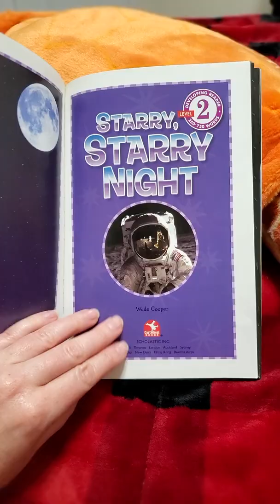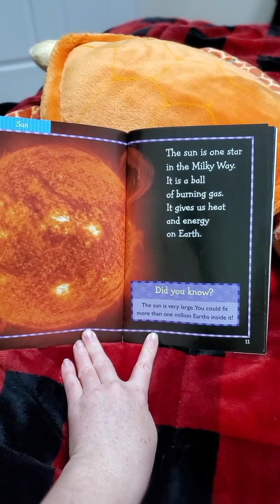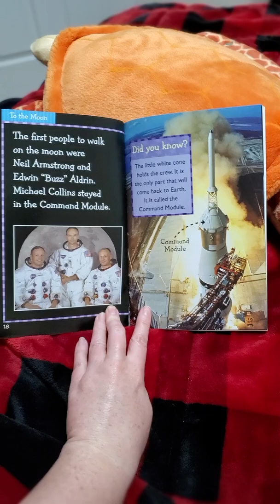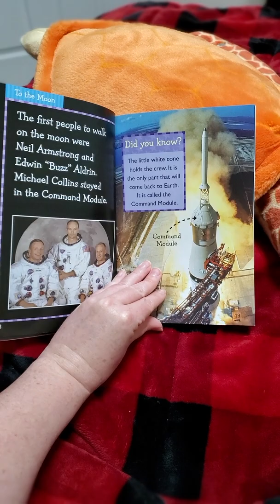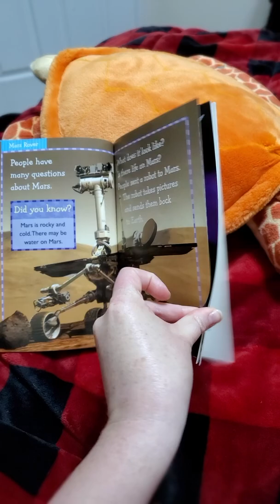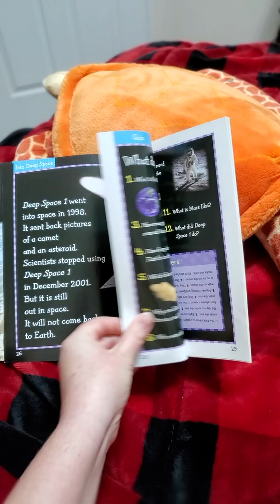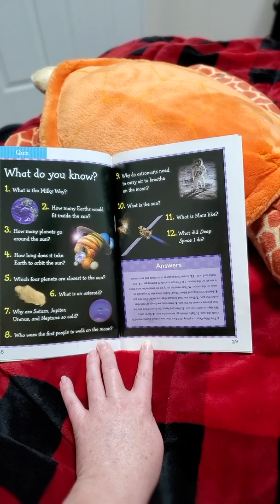Starry, Starry Night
This is a great science read aloud about space! It is fun of fun facts and there are questions asked at the end to check student learning!